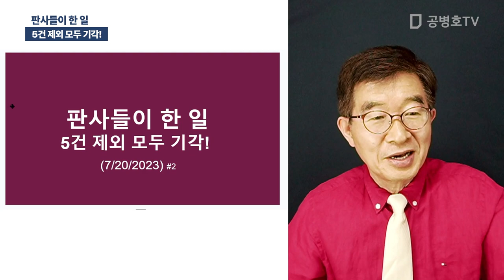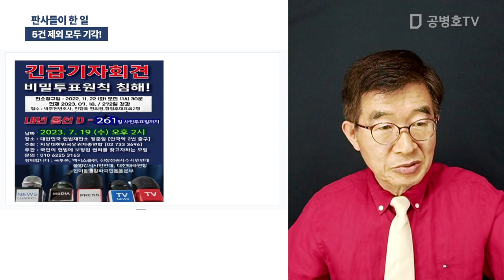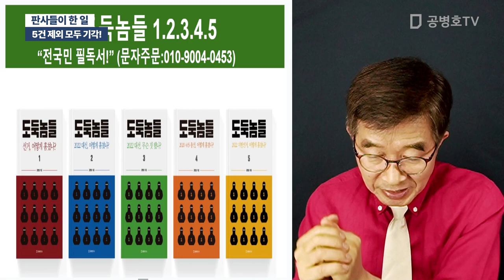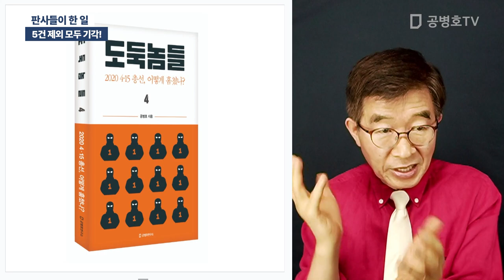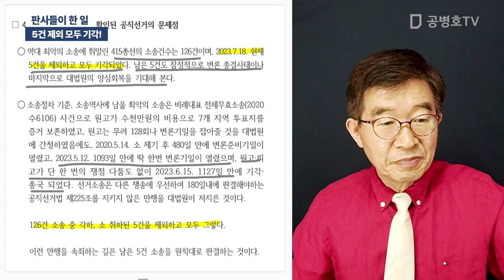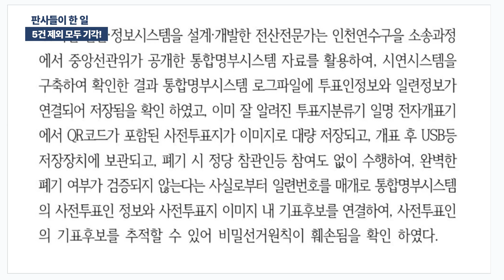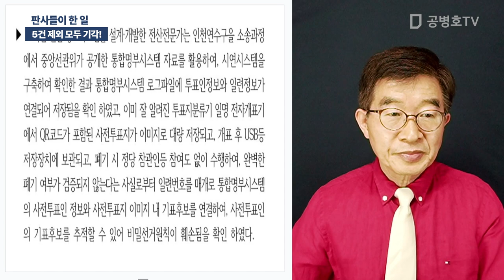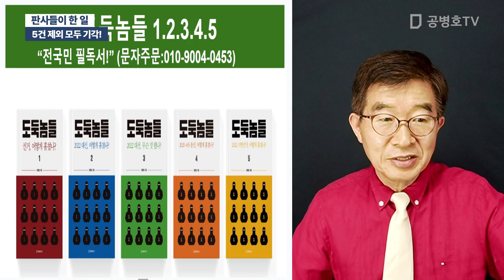판사들이 한 일 / 5건 제외 모두 기각! [공병호TV]